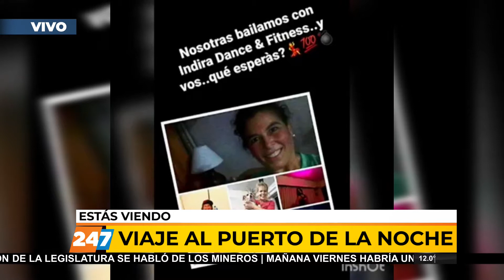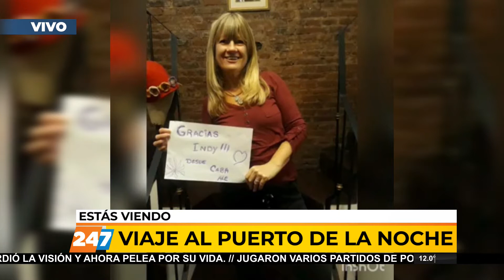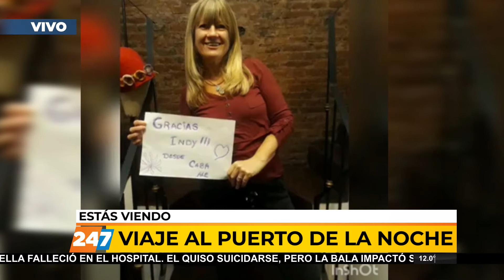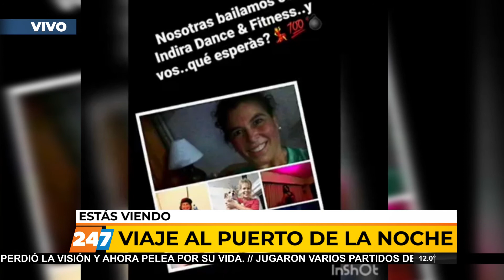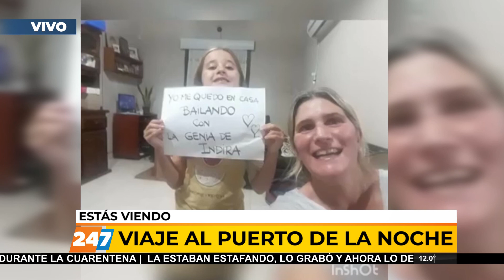14/05/20 | VPN | EN MIRAMAR, HACE BAILAR A MILES DE MUJERES POR FACEBOOK | INDIRA ABAD CANAN